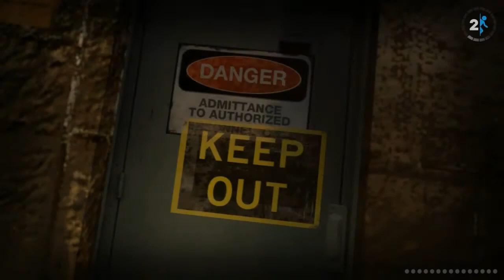Portal 2 - Part 15: 1952 Aperture Laboratories Fail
Chapter 6: The Fall
Area 2: 1952 Aperture Laboratories

Jimmy Glaspy vs. Portal 2:
Taking down Portal 2 one video at a time.